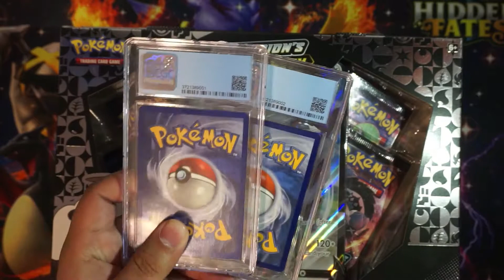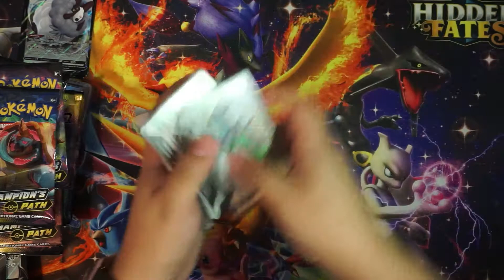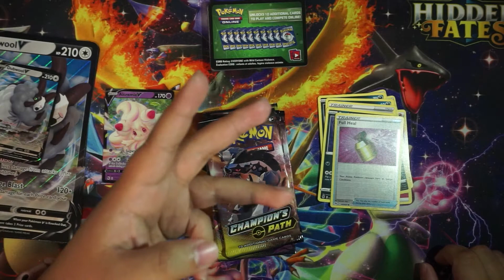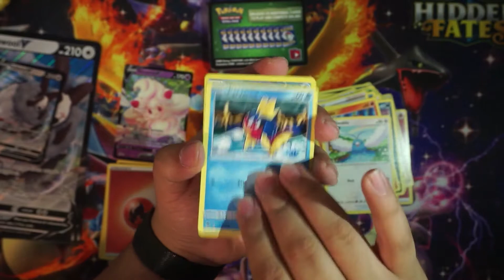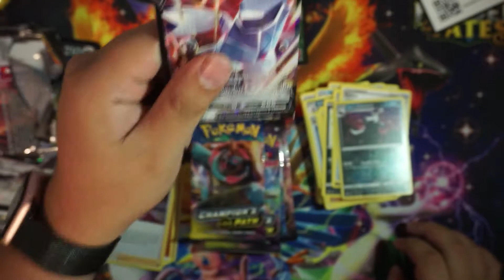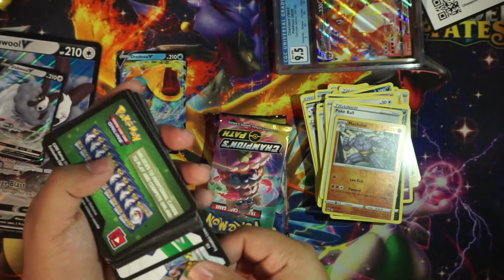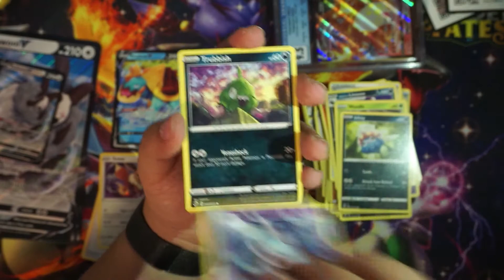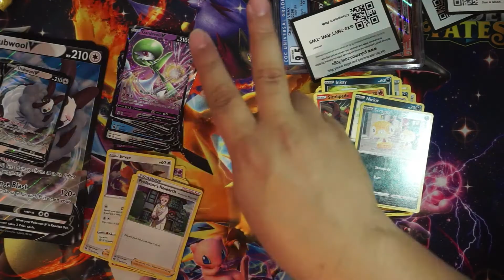Dubwool Champions Path Opening! (10/12/2020)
It doesn't matter when you start collecting Pokemon cards, you can still have one of the best collections out there. I lost my collection a long time ago and I'm starting all the way back from 0 cards, and I want to show everyone from people like me who have lost a cherished collection to people who are just casual collectors or just new to the game, you can have an amazing collection too. So join me on my journey from going from no cards to hopefully having one of the best collections out there and also start a community for collectors of all kinds, lets start conversations on the best pulls you've had or just anything Pokemon. so Subscribe, drop a like if you can and lets start something.